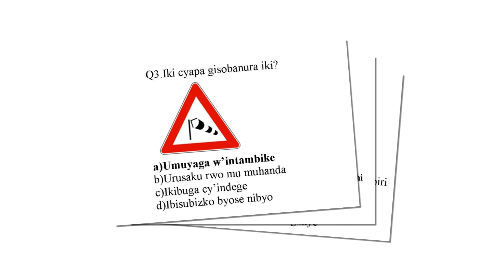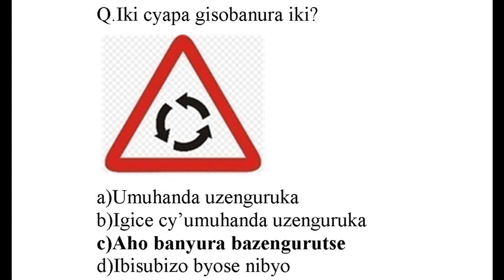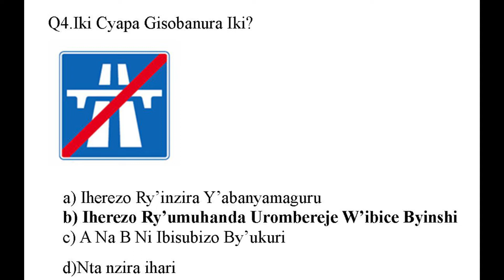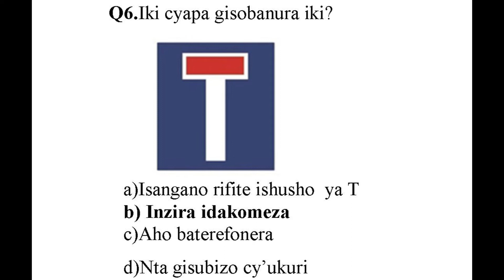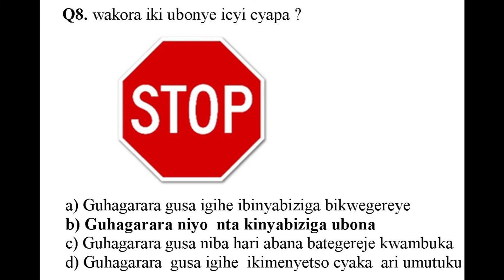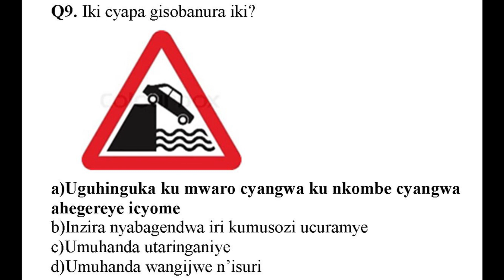Iga provisional byoroshye, Ushaka kutwandikira Comments igitekerezo cyawe ni inyunganizi.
Irebere ibisubizo by'ibibazo byabimwe mu bibazo byagiye bibazwa mubizame byubushize.